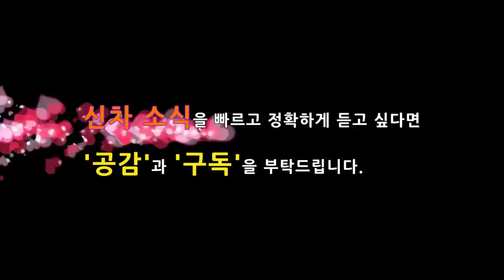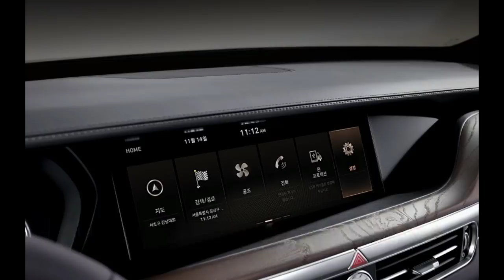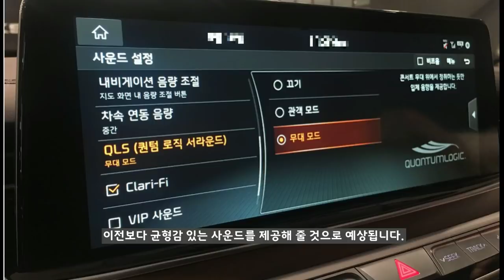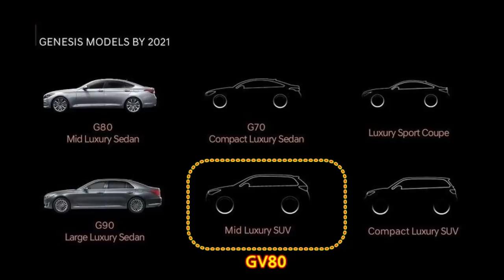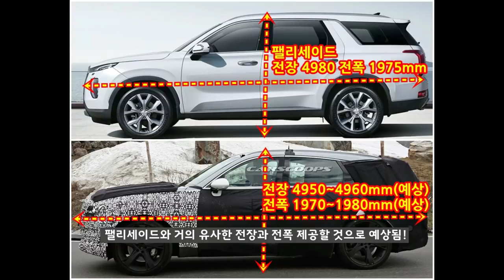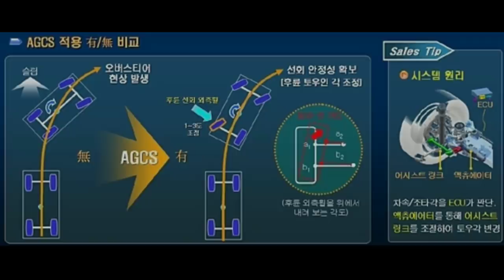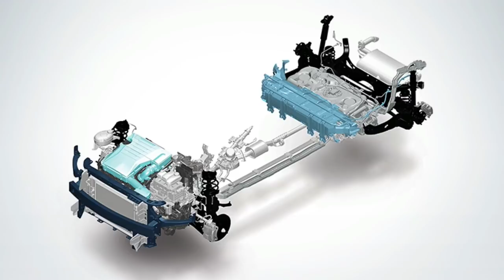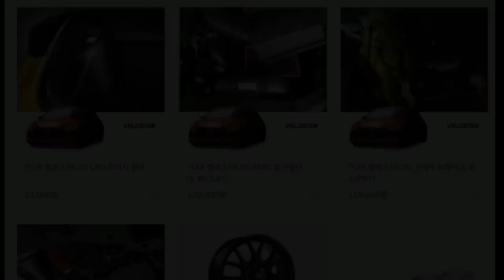7부! 제네시스 최초의 SUV GV80! 유출된 실내공간과 예상크기! 남다른 차별성! GENESIS SUV!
출시가 5개월 정도남은 제네시스 최초의 SUV인 GV80을 국내 도로에서 곧 만나볼 수 있을 것 같아서 설레게 되는 것 같습니다.

지금까지 2년동안 GV80과 관련된 소식을 전달해 드렸는데, 이번 영상에서는 유출된 실내공간을 통해서 GV80의 실내공간을 알려드리고 남다른 차별성과 함께 지금까지 알려지지 않은 GV80의 크기를 예상해 보겠습니다.